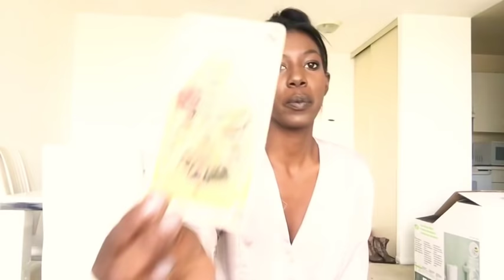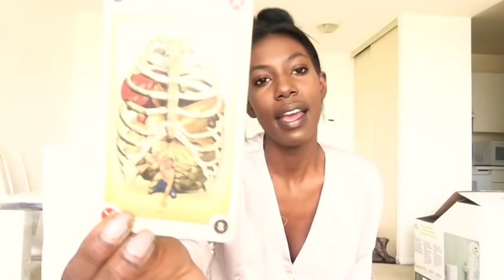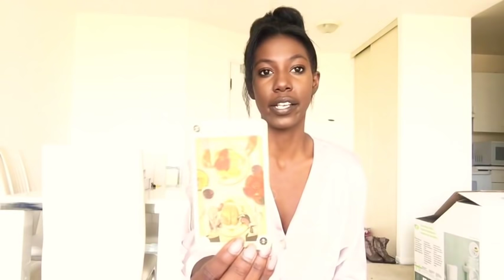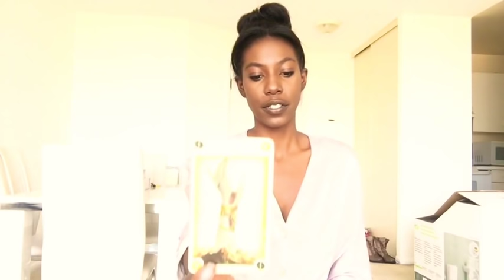AQUARIUS - "THIS IS HOW THEY WILL TEST YOU" OCTOBER 9-16th WEEKLY TAROT READING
Aquarius: Weekly Love Reading (October 9th-16th)
My beautiful Aquarius (Sun, Moon, Rising, Venus & Jupiter)